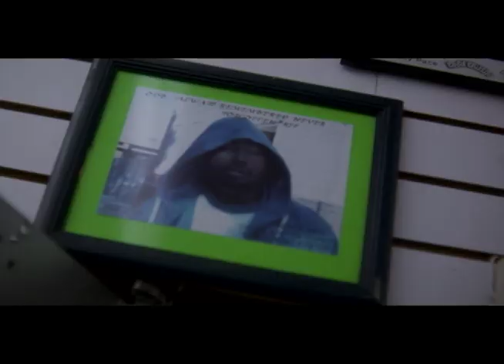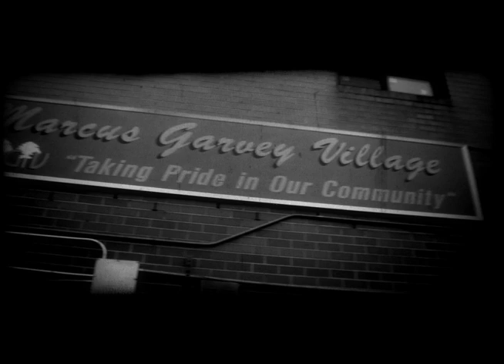"BROOKLYN KILLERS" THIRSTIN HOWL THE 3RD feat BIGBOO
SONG IS OFF THE THIRSTIN HOWL THE 3RD "NATURAL BORN SKILLER" ALBUM AND IS ALSO FEATURED IN THE "BIG CUZIN'S PAYBACK MOVIE STARRING THIRSTIN HOWL AND BIG CUZIN...SHOT IN BROWNSVILLE BROOKLYN FEATURES LO-LIFES AND CUSTOM BIKES BY N.E.S.DESIGNS..
BEAT PRODUCED BY ANGER BANGERS
DIRECTED BY JOKES & THIRSTIN HOWL THE 3RD
DP BY LEMUEL RUIZ EDITED BY JOKES